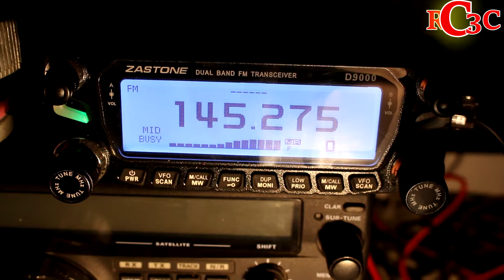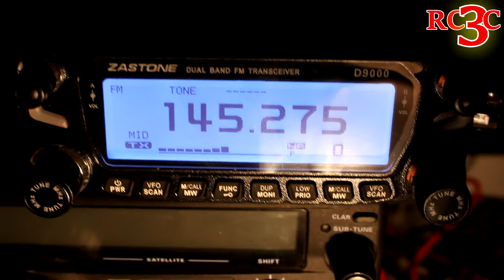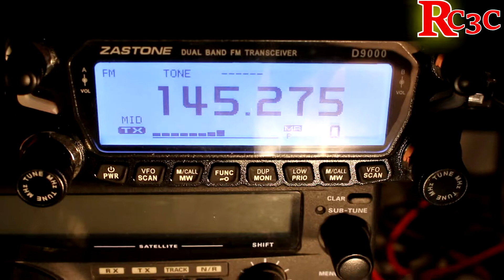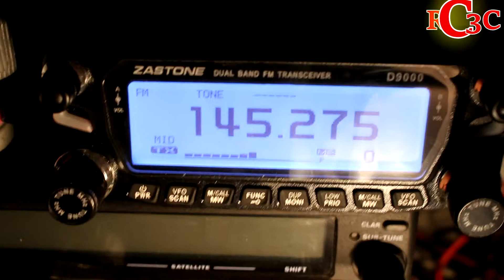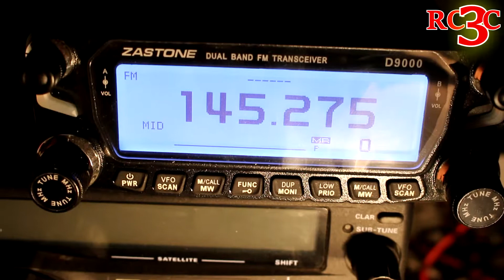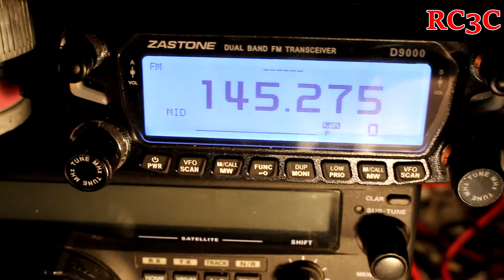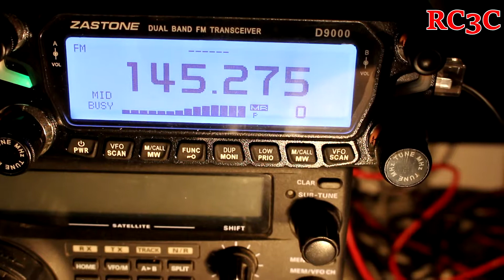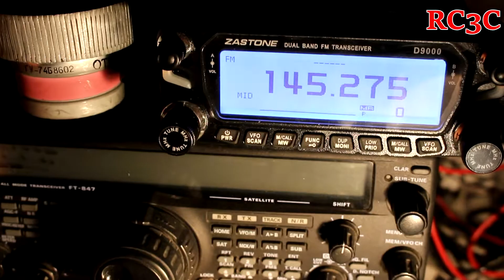QSO с Игорем UB3DFZ через EchoLink RC3C-L 145.275 MHz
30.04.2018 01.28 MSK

Спасибо!!